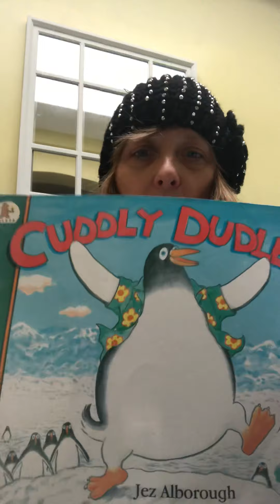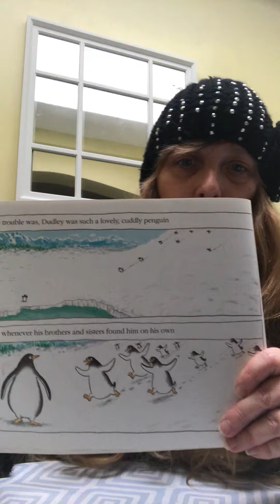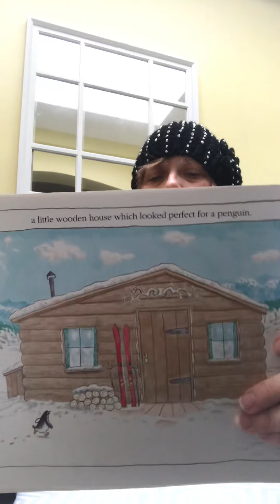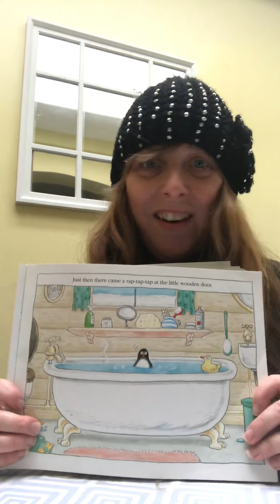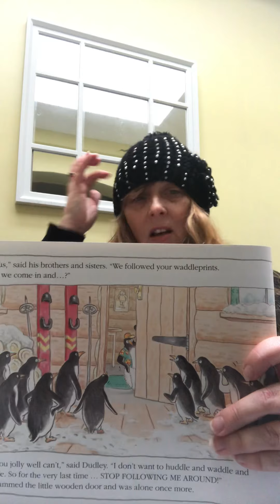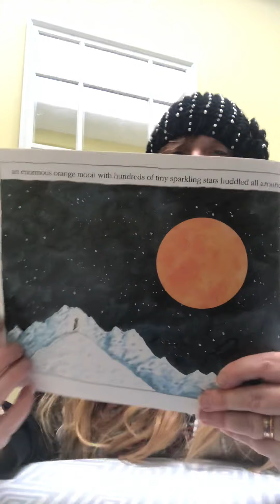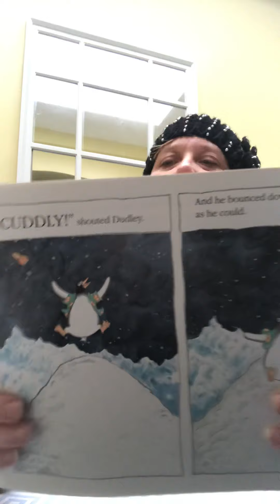Cuddly Dudley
Storytime with Mrs Embrey